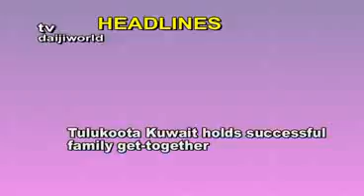TV Daijiworld Daily News Service - Apr 15